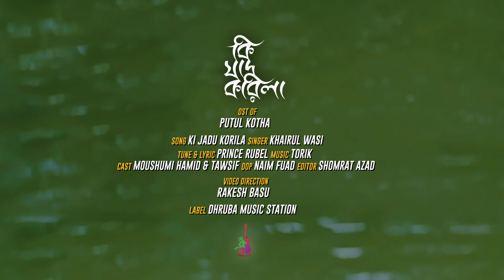Ki Jadu Korila | Khairul Wasi | Moushumi Hamid | Tawsif | Prince Rubel | Bangla Song 2022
Title: Ki Jadu Korila | Khairul Wasi | Moushumi Hamid | Tawsif | OST of Putul Kotha | Bangla New Song 2022

Song: Ki Jadu Korila ( কি যাদু করিলা ) OST of Putul Kotha
Singer: Khairul Wasi
Lyric & Tune: Prince Rubel
Cast: Moushumi Hamid & Tawsif Mahbub
DOP: Naim Fuad
Editor: Shomrat Azad
Video Direction: Rakesh Basu
Label: Dhruba Music Statio